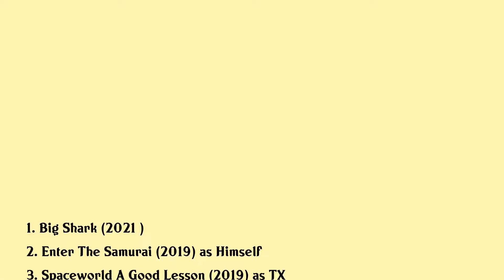Tommy Wiseau Movies list Tommy Wiseau| Filmography of Tommy Wiseau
Tommy Wiseau Full Movies List Filmography of Tommy Wiseau

Latest movies of Tommy Wiseau are:

1. Big Shark
2. Enter The Samurai
3. Spaceworld A Good Lesson
4. Best Friends Volume 2
5. Lego Spider Man Series
6. The Disaster Artist
7. Best Friends Volume 1
8. Revenge Of The Samurai Cop
9. Cold Moon
10. Samurai Cop 2 Deadly Vengeance
11. The Neighbors
12. The House That Drips Blood On Alex
13. Behind The Scenes Of The Room
14. Homeless In America
15. The Room

Complete list of movies acted by Tommy Wiseau are in this video.

Please Comment down your favorite movie of Tommy Wiseau